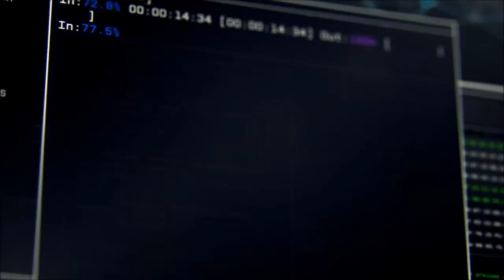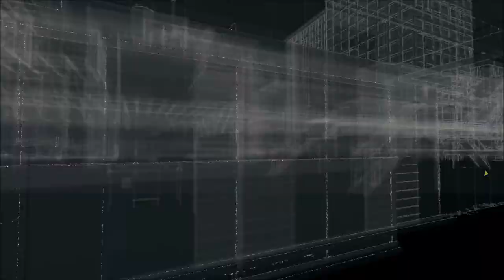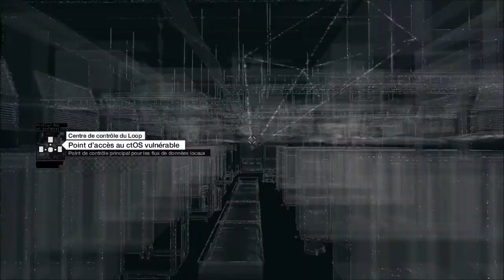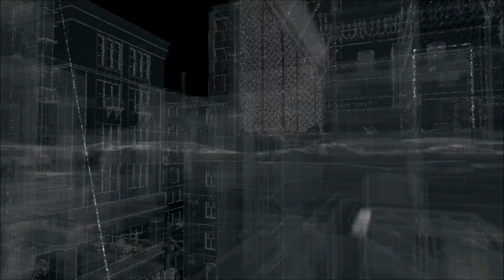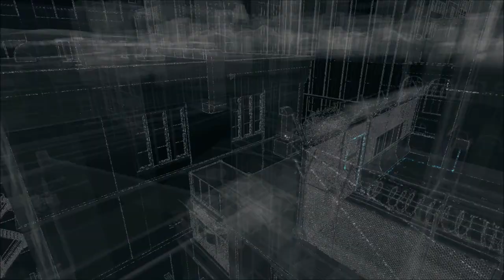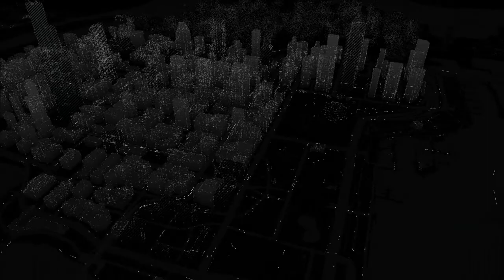Watch Dogs - Episode 3 par L7CFox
Vidéo commentée sur Watch Dogs PC ! Episode N°3 ...

- Histoire : Watch_Dogs est un jeu d'action à la troisième personne sur PC. Dans un univers moderne et ouvert où tout est connecté à un système de contrôle central appartenant à des sociétés privées, le joueur incarne un groupe de hackeurs et d'assassins capables d'interférer avec les systèmes électroniques.

- Merci à tous et avec un ptit j'aime ce serait vraiment sympa ! ;)

- Musique d'intro : The Secession-Supremacy(GRV RMX) !

- Séquences vidéos : Watch Dogs sur PC !

- Manette utilisée : Pad X360 !

► Mon groupe Facebook sur la découverte de votre chaîne YouTube (groupe ouvert)

- Retrouvez nous sur la page Facebook "L7CFox MultiGaming" pour plus d'infos sur les FPS et jeux du moment ! Merci ;)